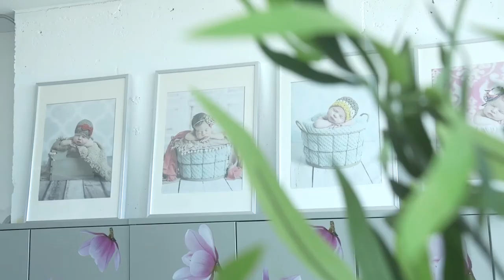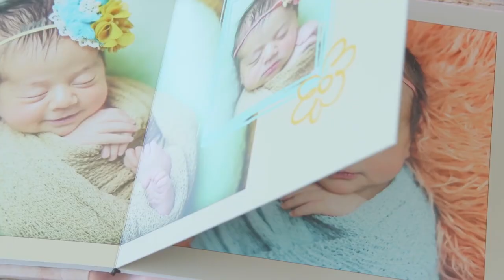Claudia Fortuna Photography / Newborn Photography Studio in Miami